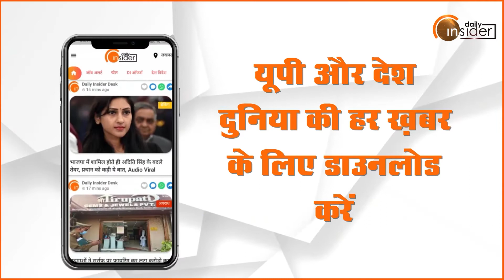Bareilly की चेतना वर्मा ने जीता Mrs. Asia Pacific का खिताब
इवेंट कंपनी ताज ग्रुप ने बीते नौ अक्टूबर को राजधानी लखनऊ में ताज मिस व मिसेज एशिया पैसिफिक का आयोजन किया...जिसका परिणाम आ चुका है. प्रतियोगिता में बरेली की बहू चेतना वर्मा ने एशिया पैसिफिक का खिताब जीता.